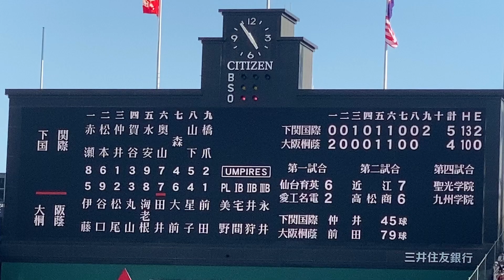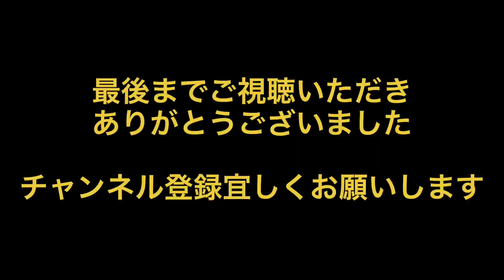第104回全国高校野球甲子園選手権大会 下関国際準決勝進出 大阪桐蔭秋春夏連覇ならず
8月18日(木) 第104回 全国高校野球選手権大会 阪神甲子園球場 第12日 第3試合 (準々決勝)
大阪桐蔭vs下関国際にて